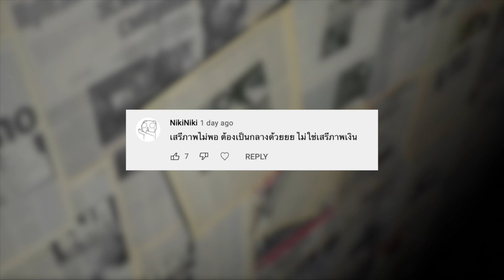สื่อที่ดี ต้องเป็นกลาง?​ | Highlight ตัวต่อตัว กับ กรุณา บัวคำศรี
ส่วนหนึ่งจาก ตัวต่อตัว กับ กรุณา บัวคำศรี EP32 | เสรีภาพสื่อในยุคดิจิทัล